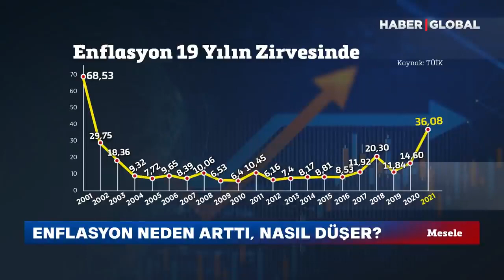Kimlerin nasıl vurgun yaptığını bir bir anlattım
Biz elektrik ve doğalgaz zamlarıyla can çekişirken, kimlerin nasıl vurgun yaptığını bir bir anlattım. Hem de resmi rakamlarla.